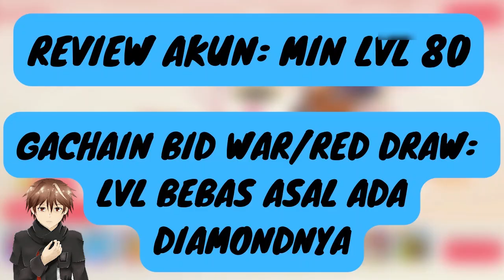NABUNG NABUNG | POCKET INCOMING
di video kali ini gua mau membahas event terbaru di game pocket incoming. sekarang sedang ada event carnival dimana banyak event dengan hadiah diamond, common universal shard dan masih banyak lagi.mucul juga pokemon ss terbaru primal groudon yang bisa didapatkan dengan mega evolution groudon b11. ada juga event bid war pokemon s+ terbaru zeraora dan red draw celebi